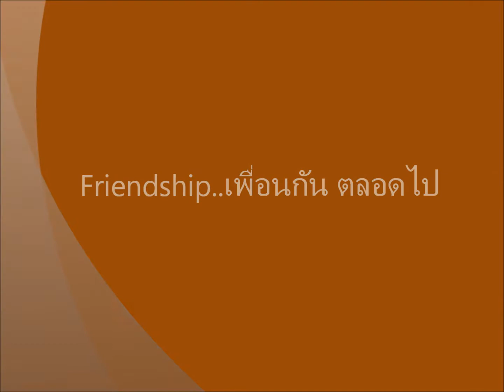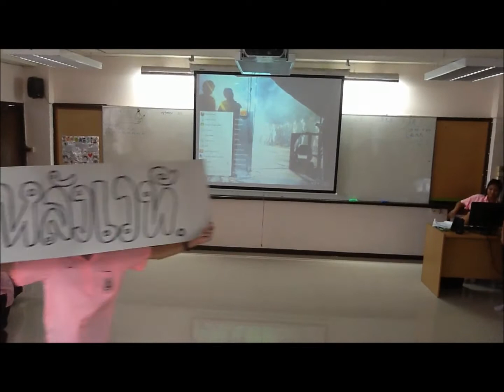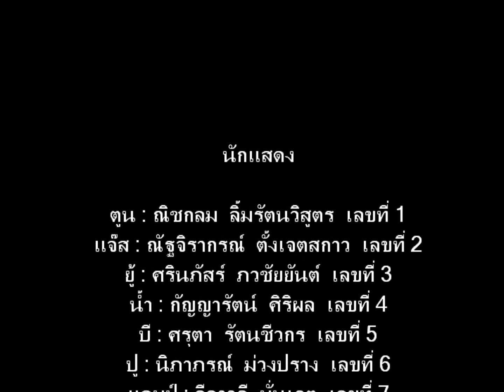ละครเพลง601 โรงเรียนสตรีศรีสุริโยทัย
ละครเพลง เป็นส่วนหนึ่งของการเรียนการสอนระดับมัธยมศึกษาปีที่ 6
โรงเรียนสตรีศรีสุริโยทัย ประจำปี พ.ศ.2555
จัดทำโดยนักเรียน ห้อง 601